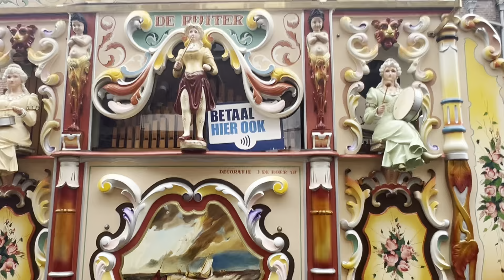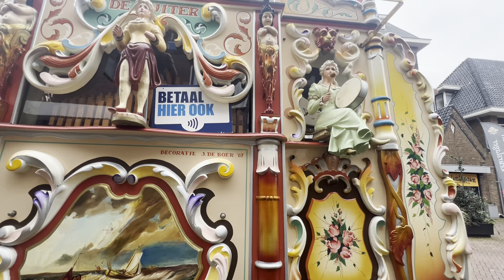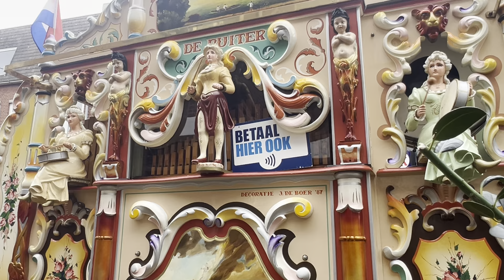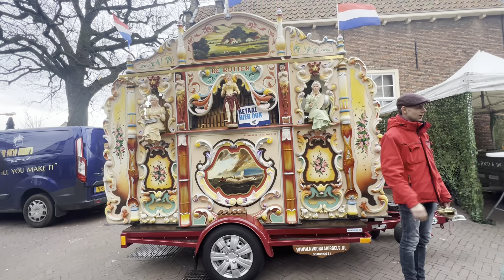Draaiorgel De Ruiter in Naaldwijk 2024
24:49 Jubilaum Mars